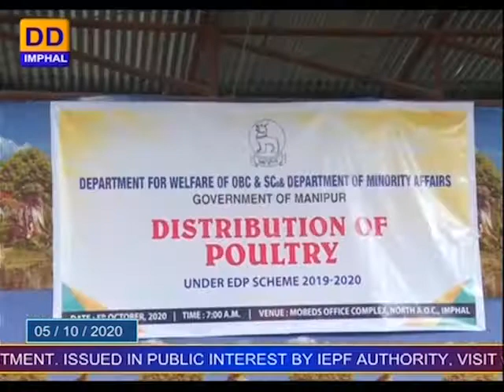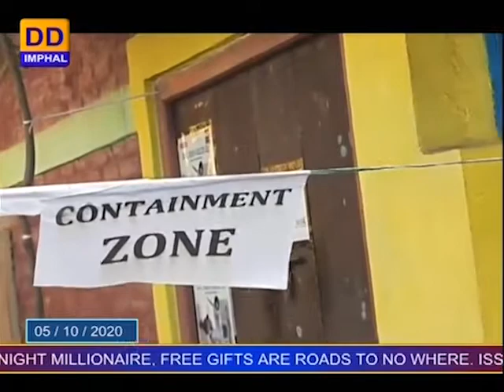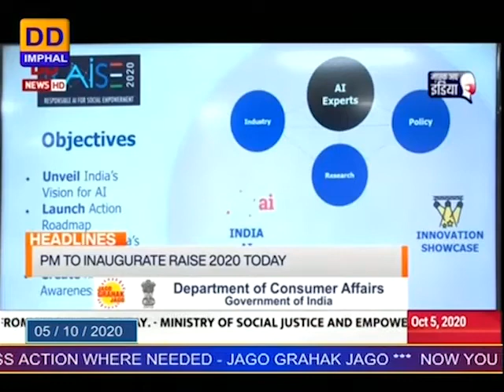DDNEWS IMPHAL, MANIPURI PAO, 5TH OCTOBER.2020